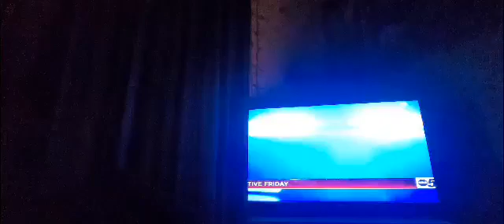Ivey Homecourt Class, Love And Serve & Mentor.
Secret Sister Society Evening Reception June 5th, Niel Ivey Golf Classic On June 6th And For More Information & Notre Dame Photographer Please Visit LoveServeMentor.Com